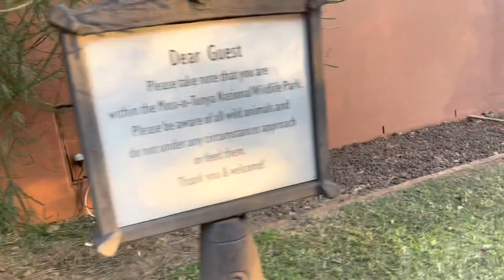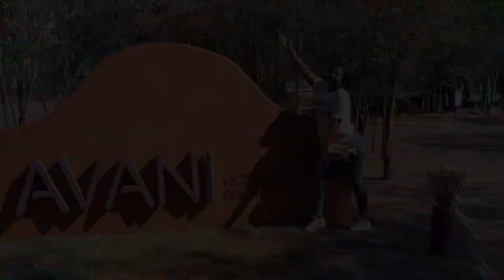📍Welcome to livingstone..horse riding 🏇🏽..zip lining🤢..Victoria falls 💦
I know this is what y’all were waiting for ☺️
Really enjoyed my rest and enjoyment on this vacay 🎉it was one of the best I’ve had in Zambia so far
Avani is truly a home away from home💕💕💕so good that i didnt wanna leave 🥲 but i had to 😮‍💨
I hope you enjoy this video 🥰as I did recording and enjoying myself 😬